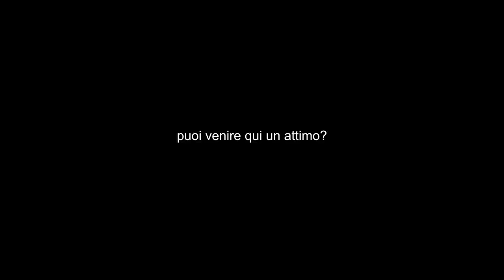AUMENTARE IL SENO: RIMEDIO GIAPPONESE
Come aumentare il seno con un rimedio giapponesi infallibile (senza chirurgia)